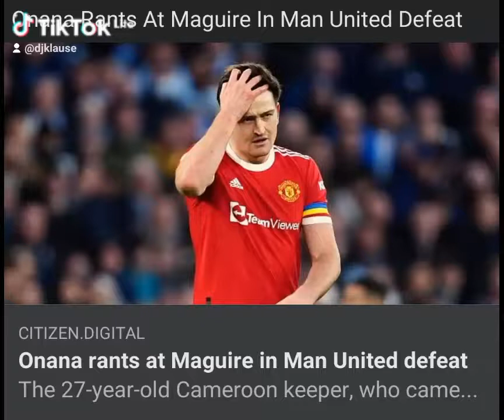Onana what's my name (man-useless) rants at maguire over defeat